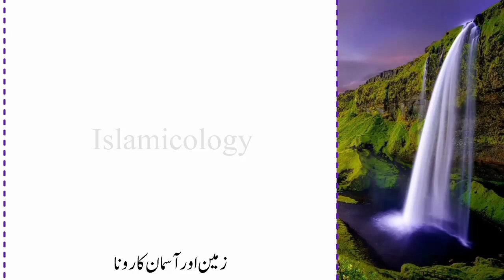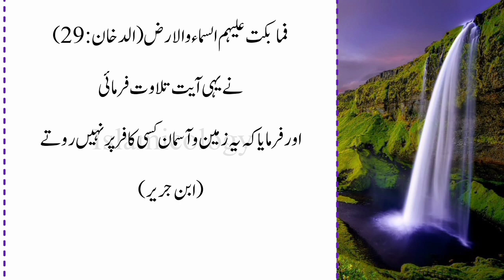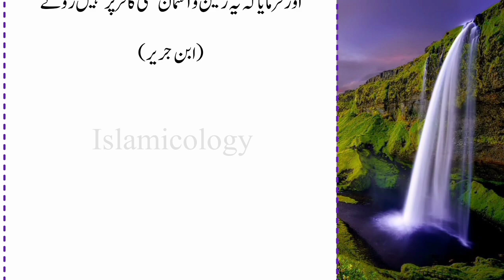zameen or asmaan kb rote hain || zameen kab roti hai || asmaan kab rota hai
ASSALAM-O-ALAIKUM !

WELCOME TO ISLAMICOLOGY ☺

This video is about to Zameen kb roti hai || asmaan kb rota hai